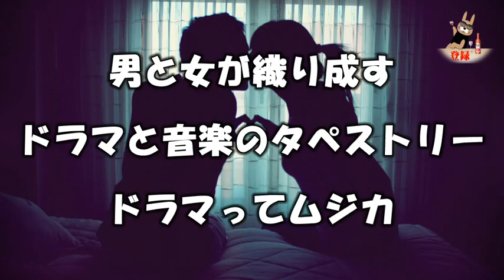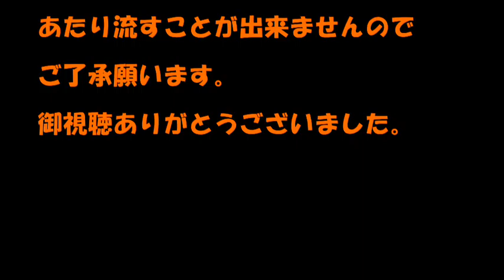ドラマってムジカ4月7日【松浦亜弥 桃色片思い】